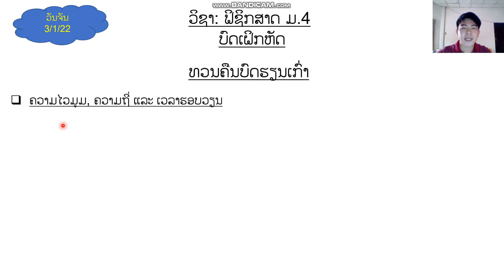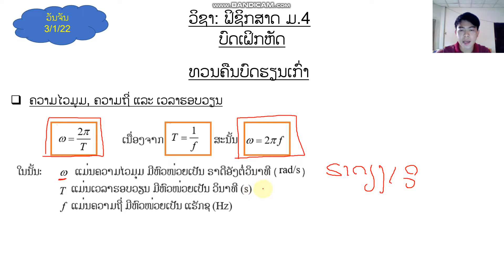ຟິຊິກສາດ ມ 4 ບົດເຝິກຫັດ 3 1 22